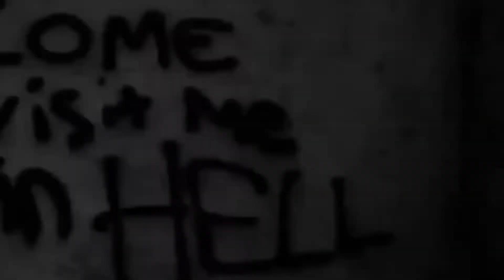Omis(Italy)- Therapy (Original mix) [Kaputt-Musik]